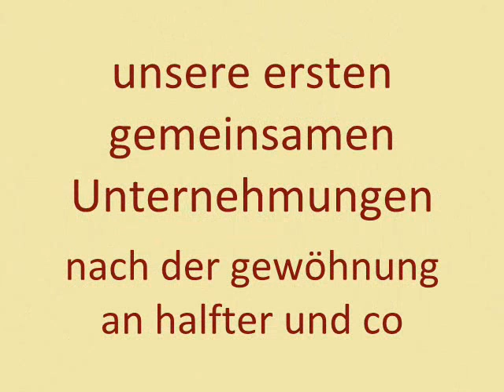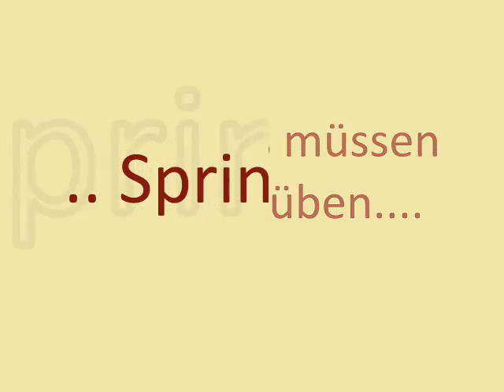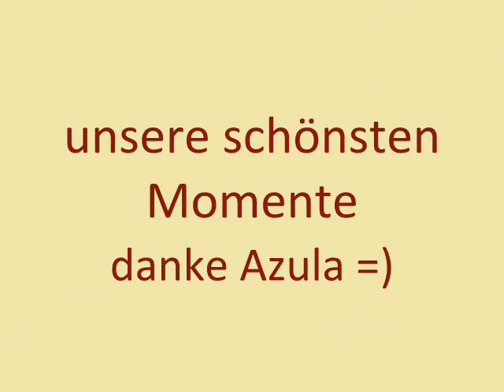Azulamania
das beste was mir passieren konnte :)